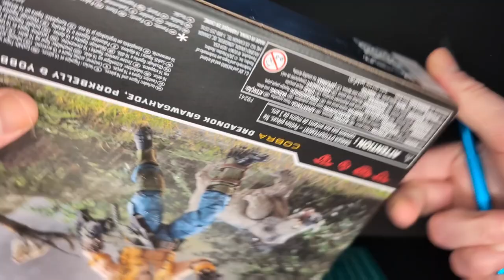GNAWGHYDE, PORK BELLY & YOBO | G.I. Joe Classified Series Unboxing and actionfigurereview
DJC Collectibles is the best store to get GI Joe Classified figures.

YO Joe!